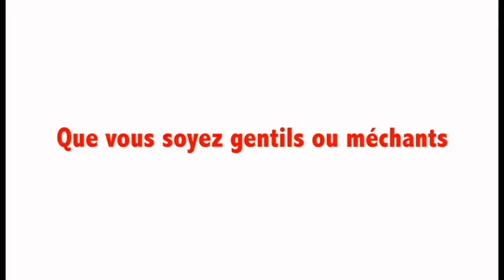Paix et amour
Faites vous des bisous.
Vous êtes tous beaux.